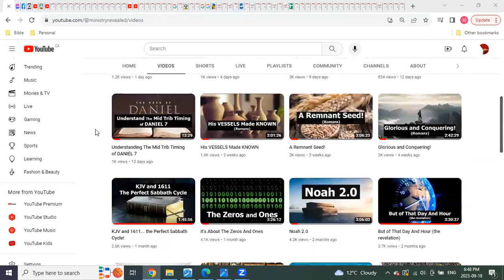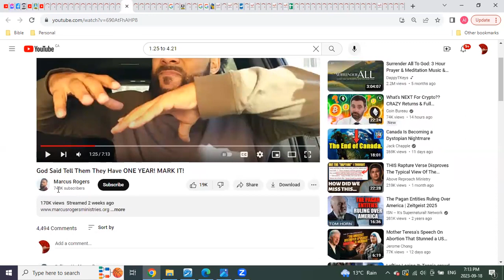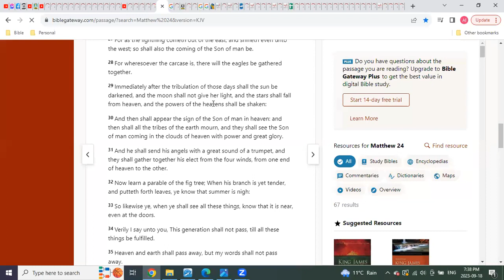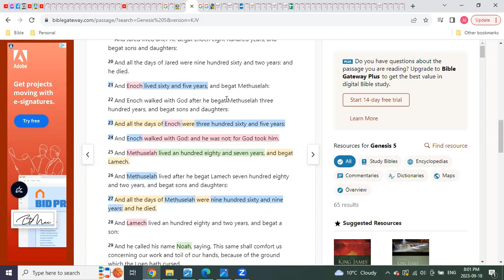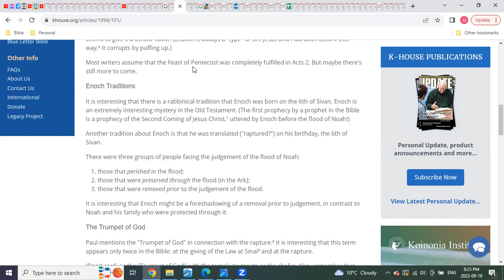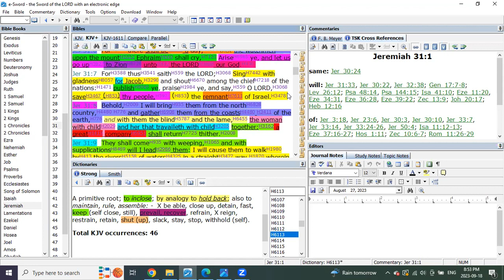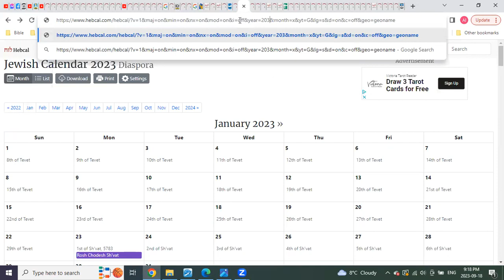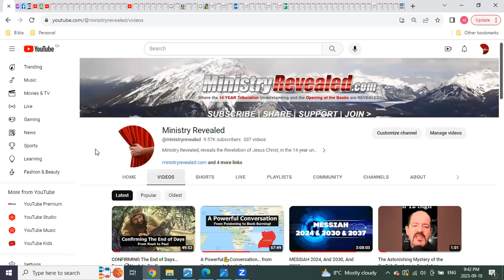REVEALING the Pre Trib and Mid Trib RAPTURES and Post Trib RETURN TIMING